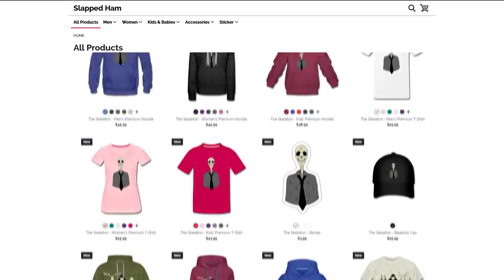Super Scary Incidents Caught on Camera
From a super scary incident captured on a motorway's CCTV camera to a video that may show paranormal activity, we look at super scary incidents caught on camera.

HURRY!

SOURCES:
7. Mysterious 'Shadow' caught on CCTV Camera...
6. For almost 10 years now I think I have photographed something paranormal.
4. Might just be a walking blanket in the middle of the night?
2. Can anyone explain this? I took this picture of my nephew in 2012...
1. I swear the door just moved